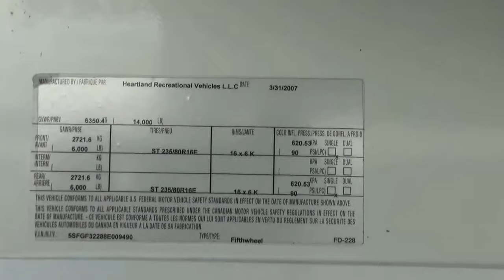Fremont RV Center, Inc - 2008 Big Country 3250TS 5th Wheel - by Heartland RV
2008 Big Country 3250TS 5th Wheel - by Heartland RV